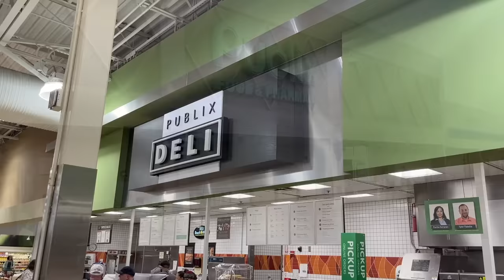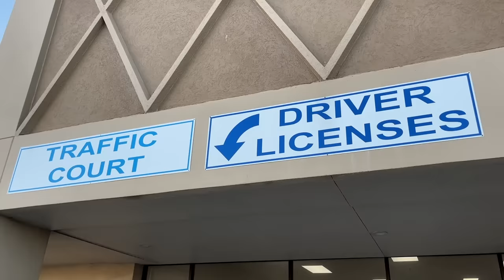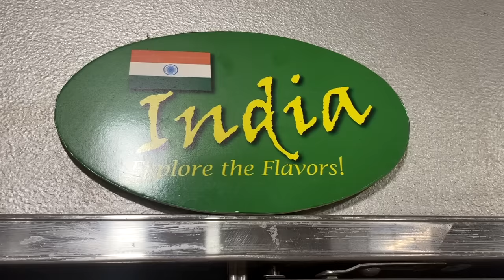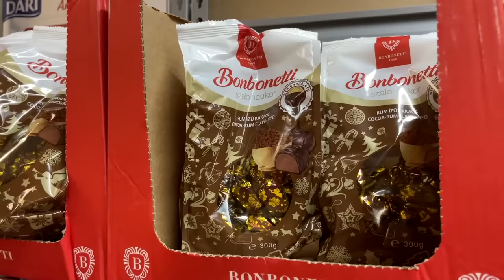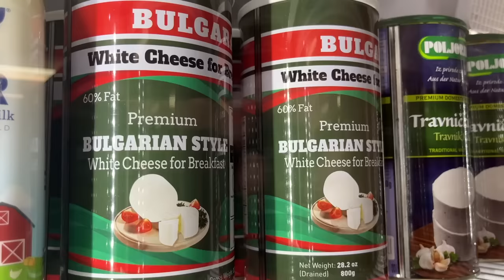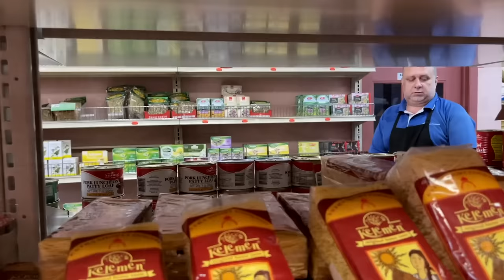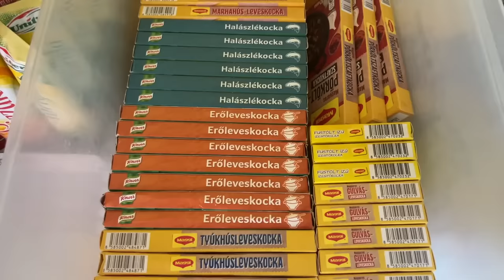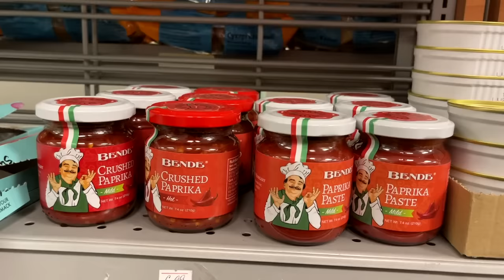Amerikai hajsza a magyar kolbászért, hurkáért, Túró Rudiért, Tibi csokiért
Van-e magyar kolbász Amerikában?! Hol lehet Floridában Túró Rudihoz jutni? Veszik itt a Tibi csokit? Miért van a magyar Piros Aranyra románul ráírva, hogy "csemege" vagy "csípős"? Hogyan tud magyarul főzni egy magyar ember? Elindultam megkeresni közép-Florida magyar termékeit és nem várt meglepetésekbe botlottam: ez a nagy amerikai-magyar kajahajsza. Érdekes módon a sok százezres -itteni modell szerint említve: agglomerációval együtt sok milliós- Orlandóban szinte semmit sem kaptam, egy pici városka bosnyák boltjában meg szinte mindent. Megmutatom, hogy milyen magyar mennyiért kaphatók errefelé.

És még egy kiegészítés, mintegy filmes baki: utólag vettem észre, hogy a "Nemzetközi Élelmiszerek Központjában" van gulyáskrém. Te kiszúrod, hogy hol?

És egy kérdés hozzád, ha külföldön laksz: nálatok vannak magyar élelmiszerek? Milyenek és mennyiért?

Kellemes kalandozást, jó utazást kívánok!